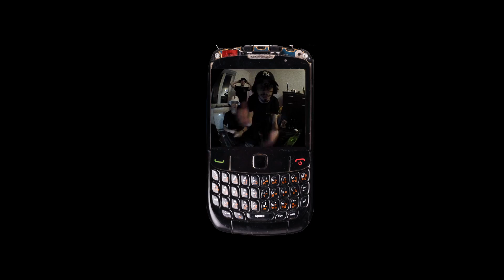blaze - będzie jasno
Tekst: blaze
Muzyka: gabsondabeat
video: jest jasno

tekst:

wychodzę z wykładów
centrum powiadomień wielkości baobabu
oddzwaniam do zioma i pytam co się dzieje
dobrymi wieściami na mieście wieje
mówi za godzinę widzimy się na orlenie
bo na łdz wleciały nowe plony
więc lecimy łapać wspomnienia tak jak pokemony
na cepeenie czeka już cała ekipa i...
najpierw losowanie kto zasiądzie na miejscu vipa
ja wykładam papier cwanie reszta dała kamień
no i farcik
siadam z przodu i może to nie chrysler
ale w rękach skręcam splifa tak jak meble majster
dla szamki w brzuchu zaraz zrobi się baza
jak zawsze na spontanie pozytywna faza
jeszcze nie czujemy tak jak Danio głodu
ale po czerwonym jest zawsze zielone znowu

REF
sativa, indica, lemon haze czy cali
to nie ważne, bo nasz dym widać już z oddali
szyby parują, no bo w aucie ciasno
wszyscy szczęśliwi zaraz będzie jasno

wszystko sprawnie odebrane
potem szybki podjazd pod żabki baner
w wielosztukach kwaśne żelki
najtańsze chiperki
na promocji Tomcio Paluch
bo za taką cene nie ma żalu
woda brzoskwiniowa, no i lipton zielony
jedziemy palić łódzkie plony
zielonego przy nas tak jak maili w spamie
a mordy sie cieszą jak na Harribo reklamie
ziomal mówi, puszczaj jakąś nutkę
ja na głośnik wrzucam naszą plejke
masz minutke
kiedyś tam będzie nasz mixtape słowo
bo dzisiaj założyłem JestJasno mordo
szybko wyciągam już młynek i bletki
a Wilhelm z tyłu wpier*ala krewetki
za chwile każdy poczuje się błogo
bo dojechaliśmy do naszego Porto-Novo